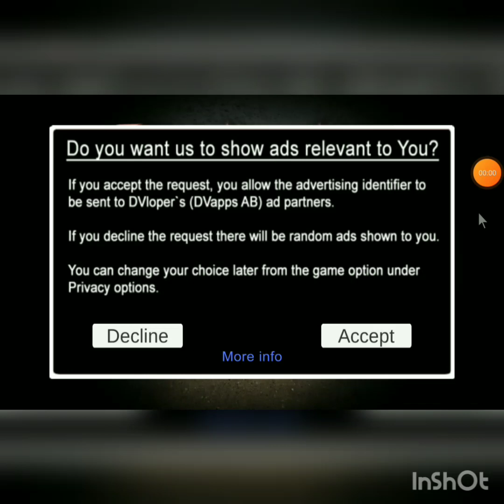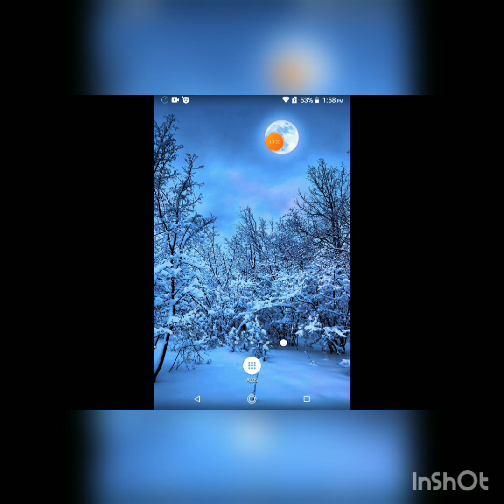slendrina madam gandi teacher